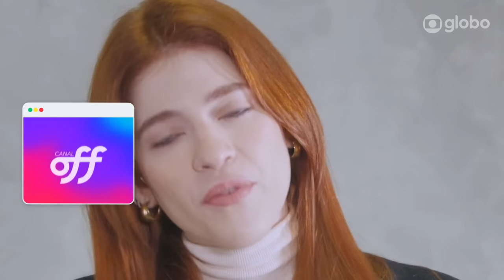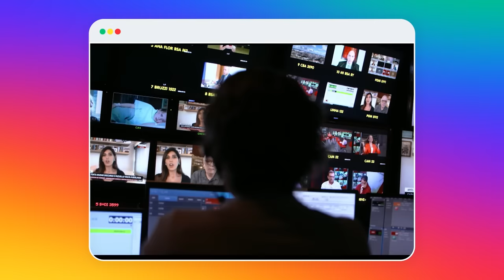Como trabalhar na Globo? Ana Clara explica! | FAQ da Globo | EP 01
Você é um dos milhares de brasileiros que quer gritar “Mãe, tô na Globo”?
No episódio de estreia do FAQ da Globo, a Ana Clara conta tudo o que você precisa saber para trabalhar com a gente!

No VemPraGlobo, você encontra todas as nossas oportunidades de vagas e estágios.

A cada semana no FAQ da Globo, uma nova dúvida é respondida por um talento da casa. Toda segunda, 16h!